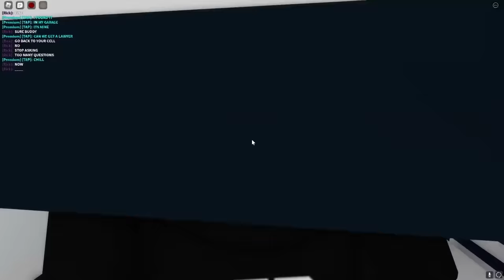I Got Sent to PRISON, So I ESCAPED Using a SECRET TUNNEL.. (Brookhaven RP)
So in todays video i got pulled over for apparently having a stolen car but i didn't. So I knew i had to ESCAPE prison. I ended up finding this guy who also wanted to escape so at midnight we found a tunnel and escaped together.. IT WAS INSANE